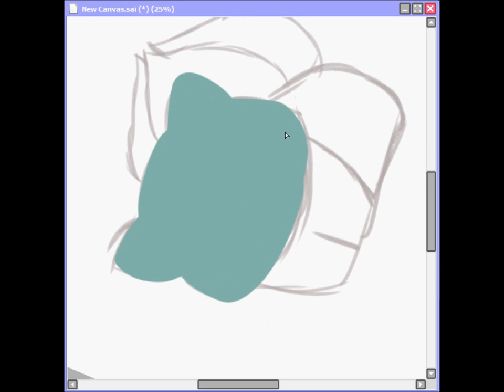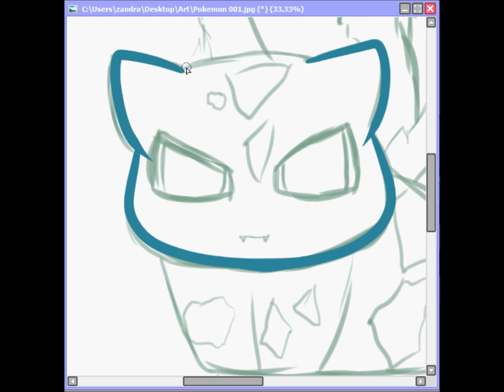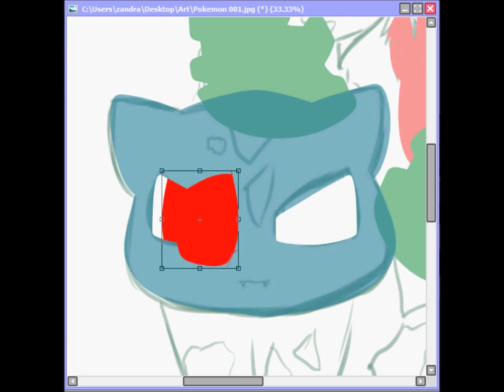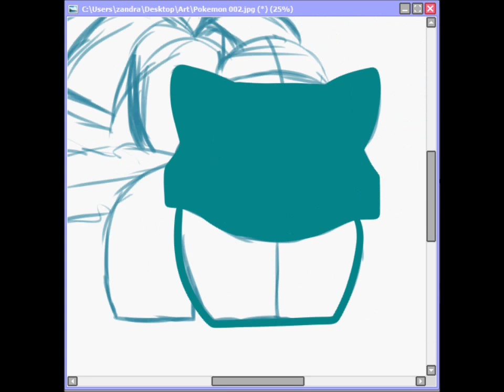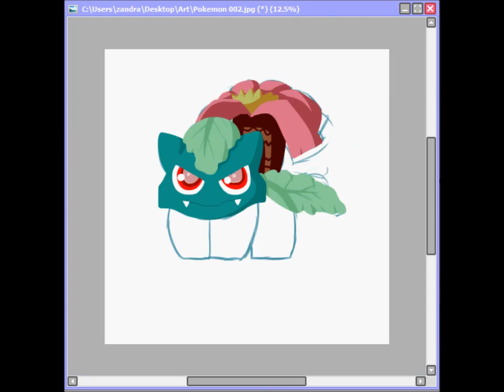Pokedex Pokemon 001 - 003 Speedpaint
I never  did finish the Pokemon challenge so I decided I would just draw all the Pokemon in the first Generation Pokedex. I'll start with the first 9 and see how far I can get from there. But here is the first 3!

Pokemon:

001. Bulbasaur
002. Ivysaur
003. Venusaur